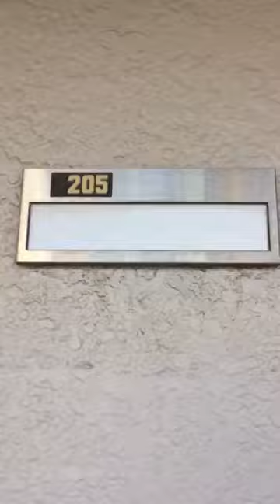Fijishima House - Room 205 in Mejiro, Tokyo